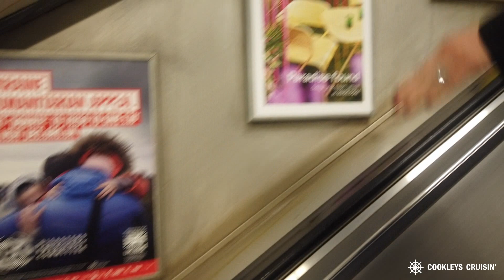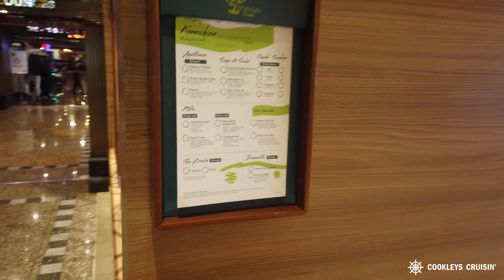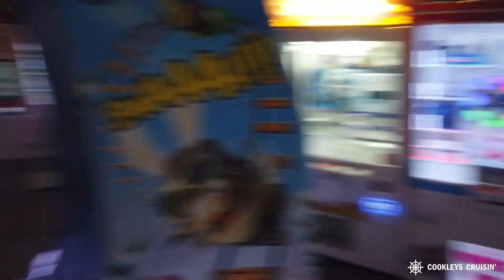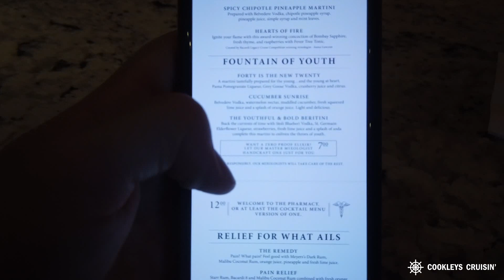Day 1: London and CRUISE DAY!!! | Carnival Pride Norwegian Fjords, June 2022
Day 1 of our Norwegian Fjords cruise on the Carnival Pride is actually two days. We flew into London the day before the cruise and saw some sights, and then the following morning we took the Carnival transfer bus from London to Dover where we boarded the ship. The excitement at getting on another cruise ship for the first time in almost 3 years was a lot.